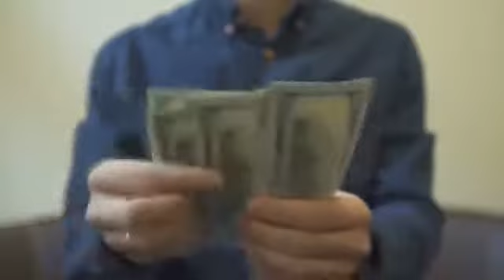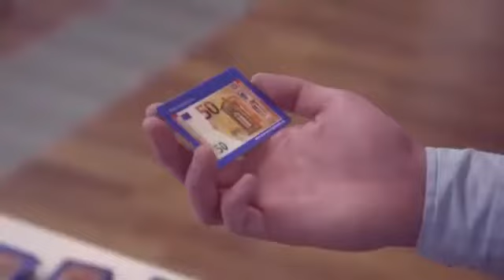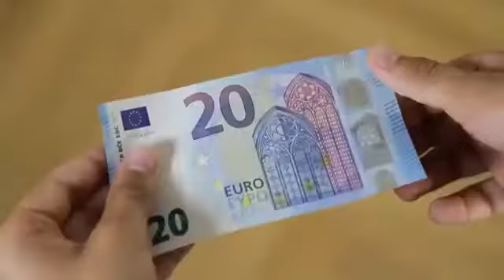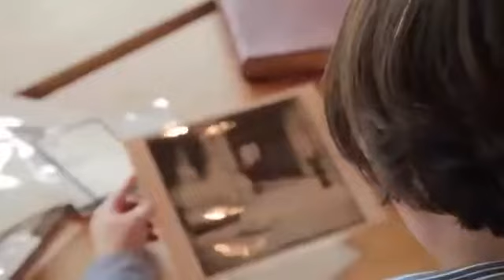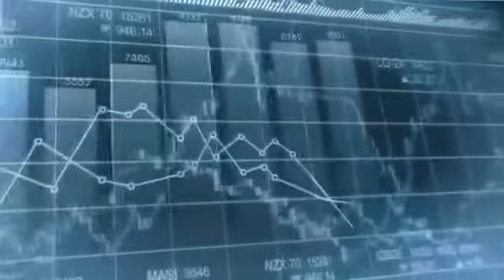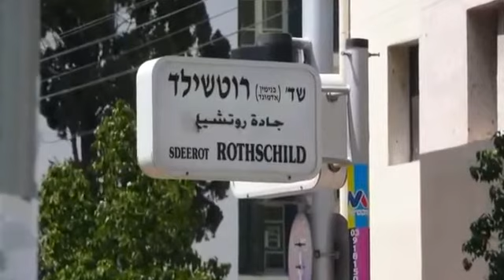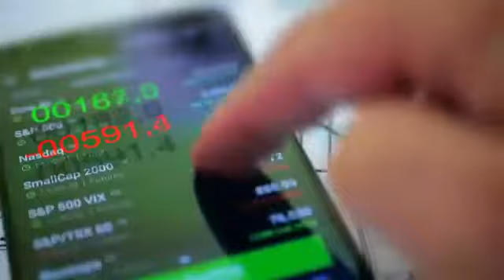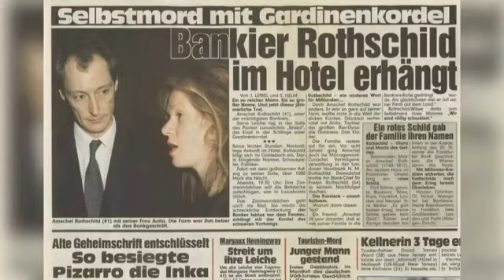Dünyanın başına bela olan ünlü rotschild hanedanı ve yaptıkları..Merakla izleyin